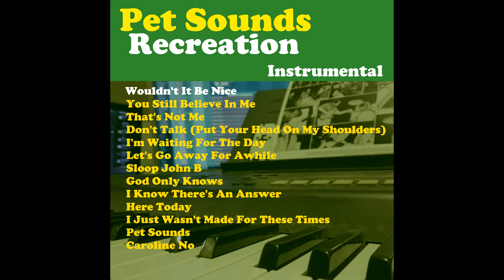Wouldn't It Be Nice - Instrumental Cover V1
Be sure to listen to V2 here!